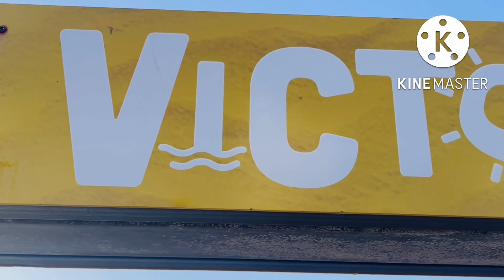“Victor Harbour Trip with Family” vlog